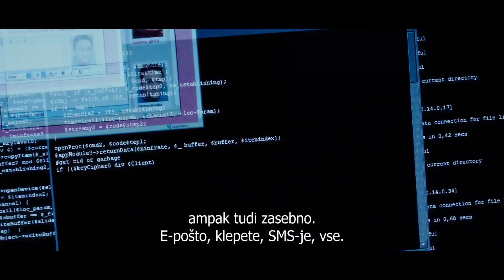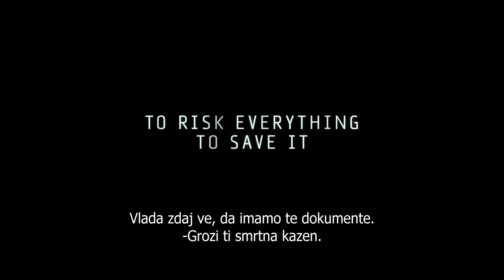SNOWDEN - trailer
V kinu od 22. SEPTEMBRA 2016.